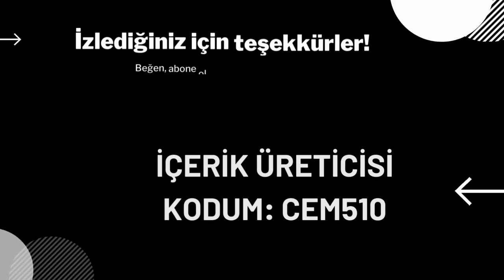Yıldız sensörlerine doğru sırayla hasar vererek onları hizala & Kozmik monitörle etkileşime geç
Ayrıca paylaştığım videolara beğeni ve yorumlarınızı esirgemeyin. Teşekkürler. İyi oyunlar.
Yıldız sensörlerine doğru sırayla hasar vererek onları hizala, Kozmik monitörle etkileşime geç Fortnite Yemin Kardeşliği Görevleri